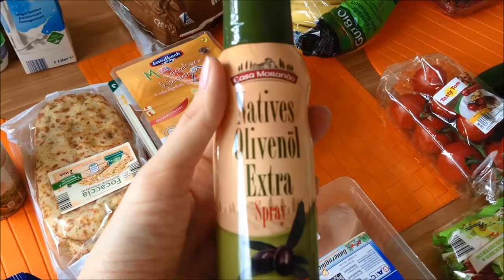ГЕРМАНИЯ. Покупка ПРОДУКТОВ в АЛДИ на 50 ЕВРО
Сколько продуктов можно купить в Германии на 50 евро